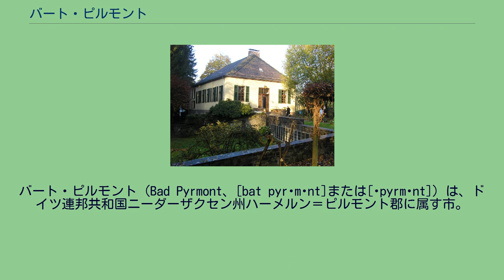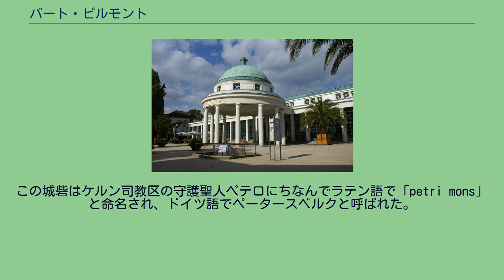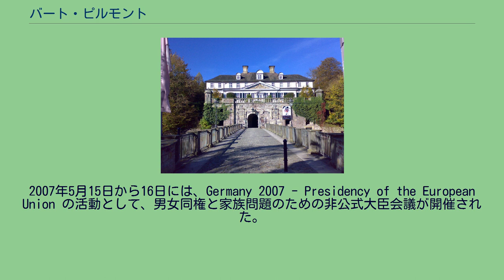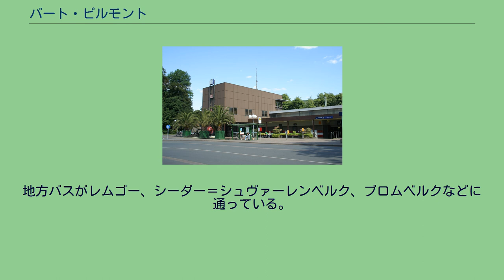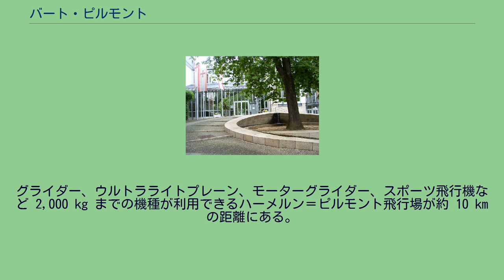バート・ピルモント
ハーメルン＝ピルモント郡
バート・ピルモント（Bad Pyrmont、[bat pyrˈmɔnt]または[ˈpyrmɔnt]）は、ドイツ連邦共和国ニーダーザクセン州ハーメルン＝ピルモント郡に属す市。
バート・ピルモント市はハーメルン（約20km）とパーダーボルン（約60km）との間のヴェーザーベルクラント地方に位置し、ドイツ＝オランダ観光街道のオラニア・ルートに面している。
エンマー川市域を流れている。
この街に隣接する市町村は、北から時計回りに、アエルツェン、エンマータール、ザムトゲマインデ・ポレ（オッテンシュタイン、ファールブルーフ）、およびノルトライン＝ヴェストファーレン州リッペ郡のリュクテ、ブロムベルク、バルントルプである。
バート・ピルモントはニーダーザクセン州の州立温泉であり、国内外の身分の高い賓客にふさわしい温泉施設を数多く有する伝統的な温泉保養地である。
1556年から1557年に温泉の治療効果が発見され、奇蹟の湯と言われて、全ヨーロッパから1万人が訪れたことで有名である（「グローセス・ヴンダーゲロイフ」と呼ばれる）。
この街は、アルプスの北側で最大の屋外のヤシの施設であるヤシの庭園をもつドイツで最も美しいクアパークを有している。
また、炭酸がモフェッタとして噴出する「ドゥンストヘーレ」も唯一のものである。
ピルモントの温泉医ヨハン・フィリップ・ザイプは1712年にピルモントへ来て、この現象を調査した。
この炭酸は治療物質としても使われた。
現在は6つの薬湯が利用されている。
すでにローマ人やゲルマン人はピルモントの薬湯を知っており、利用していた。
これは、1863年にブローデル水源付近の工事現場で発掘された約300個のフィブラ、3枚のデナリウス銀貨、ローマ属州のお玉杓子によって裏付けられている。
これらの出土品は紀元前1世紀から紀元4世紀に製作されたもので、その中心は明らかに2世紀の終わりから3世紀の初めである。
これは紛れもなく古い泉の聖域に関連する証拠品である。
ピルモンテ集落の起源は中世である。
ハインリヒ獅子公の失墜後、1180年に旧ザクセン公国の西部はケルン大司教のものとなった。
シュヴァーレンベルク伯も大司教に降伏した。
ケルン大司教フィリップ1世フォン・ハインスベルクはシュヴァーレンベルク伯領のシェレンベルクに城砦を築いた。
この城砦はケルン司教区の守護聖人ペテロにちなんでラテン語で「petri mons」と命名され、ドイツ語でペータースベルクと呼ばれた。
ピルモントは1184年に初めて史料に登場する。
表記は「piremont」であった。
この2つの名前のどちらから現在のPyrmontとなったのかは明らかでない。
中世、ピルモントは小邦ピルモント伯領の中心地であった。
この伯領は1625年に、相続によってヴァルデック伯家のものとなった。
1625年5月7日にグライヒェン伯ハンス・ルートヴィヒはヴァルデックの領主権を従兄弟のクリスティアンとヴォルフラートに委ねた。
当時のピルモントは、いわゆる「聖なる泉」の周囲の古い水城と数軒の小さな家からなっていた。
ピルモント伯領はニーダーライン＝ヴェストファーレン帝国クライスに属した。
ヴァルデック家の最も有名な当主ゲオルク・フリードリヒ・ツー・ヴァルデック（1620年 - 1692年）は、1668年にクヴェルバッハをふさいで、後に有名になる4列のボダイジュの並木道を造営した。
その後クリスティアン・ルートヴィヒ・ツー・ヴァルデック（在位：1692年 - 1706年）、アントン・ウルリヒ・ツー・ヴァルデック（在位：1706年 - 1728年）が跡を継いだ。
彼が亡くなる頃、ピルモントには現在も見られる総合的なコンセプトが生まれた。
それはバロック様式の城館、ハウプトアレー（中央並木道）と多くの並木道の脇道、ブルンネン通りで構成される。
当時のピルモントは上流階級に人気の温泉療養地へとその地位を上げはじめ、遂に有名なカールスバートとヨーロッパ随一の温泉地を争うまでになっていた。
1681年、ピルモントで「フュルステン・ゾンマー（諸侯の夏）」と呼ばれる帝国諸侯の大集会が行われた。
1712年にヴァルデックとピルモントの伯は神聖ローマ皇帝カール6世によって侯に昇格した。
1720年には「ノイシュタット・ピルモント」に都市権が授けられた。
相続分配に伴って1805年にピルモンテは1812年まで一時的に独立市となったが、その後ヴァルデックに併合された...